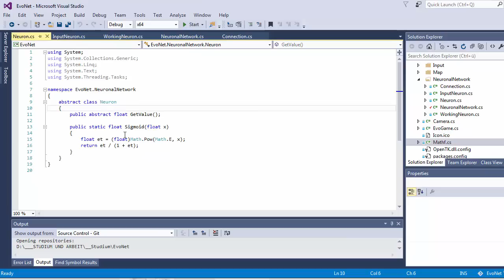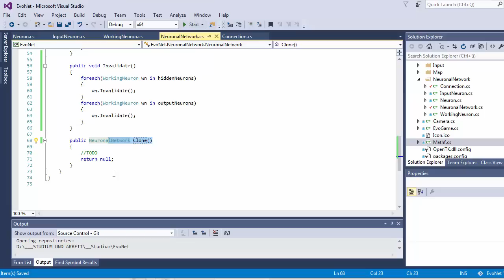KI am Beispiel EvoNet [003] - Neuronales Netz Programmieren